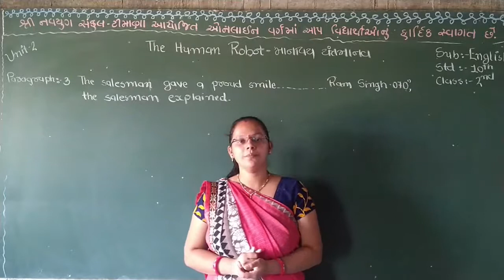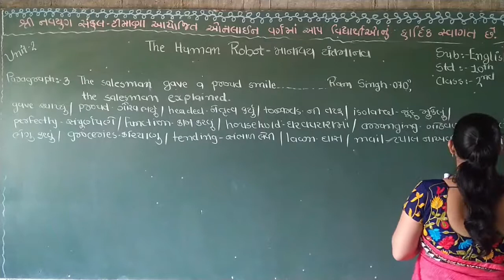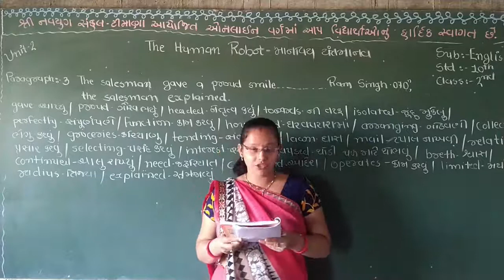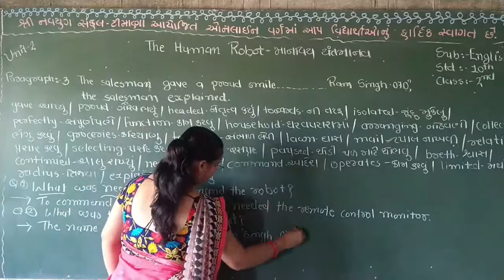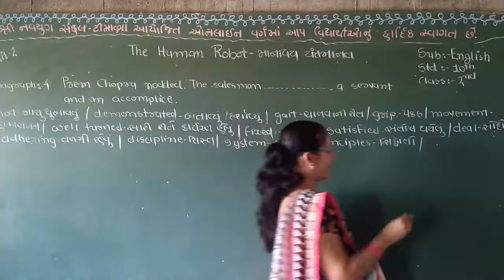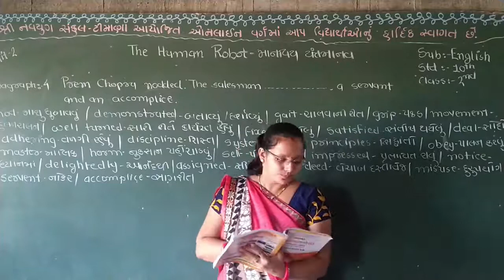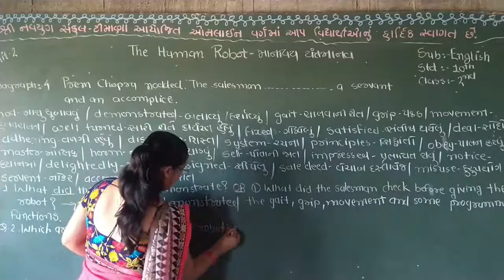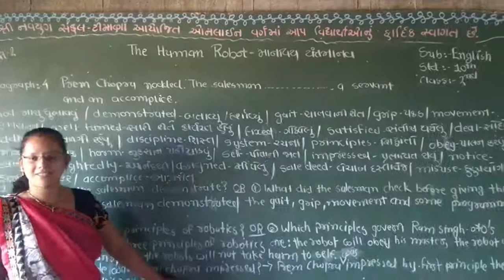Std-10 English / ધોરણ-10 અંગ્રેજી The Human Robot#navyugtimana